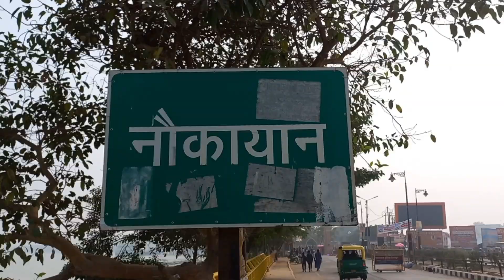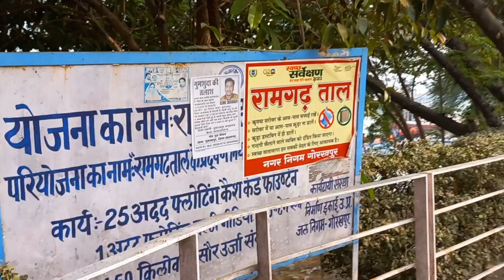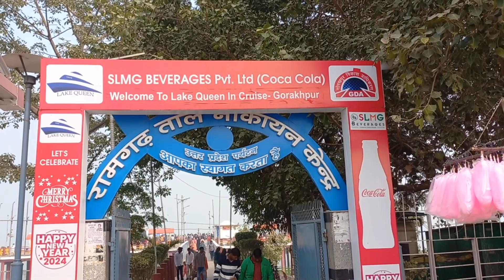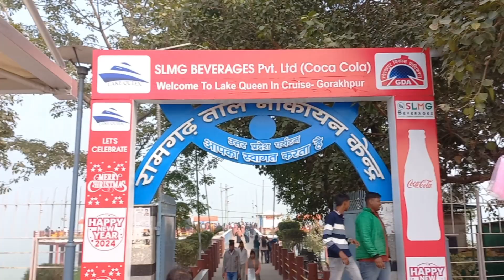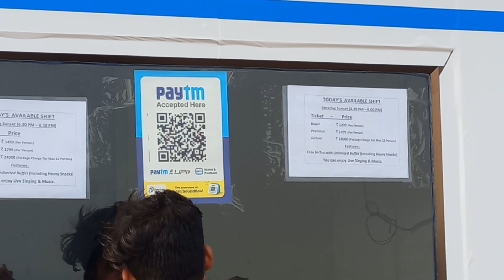Ramghar Tal, Gorakhpur || रामघर ताल गोरखपुर उत्तर प्रदेश।